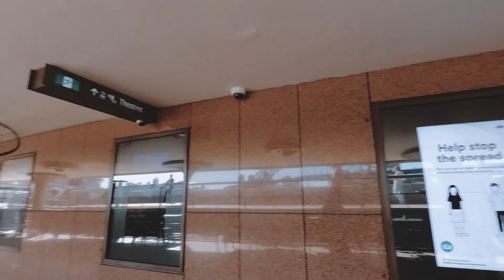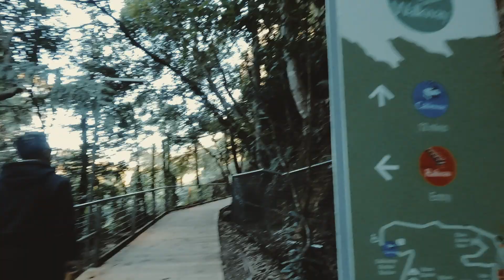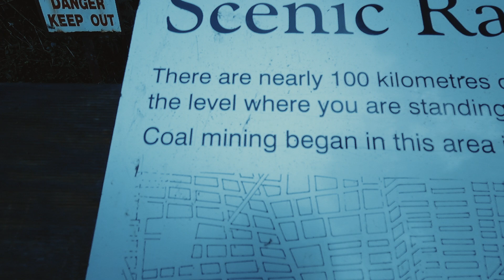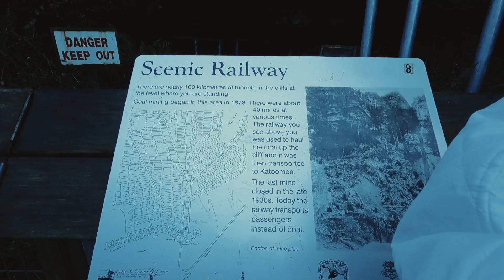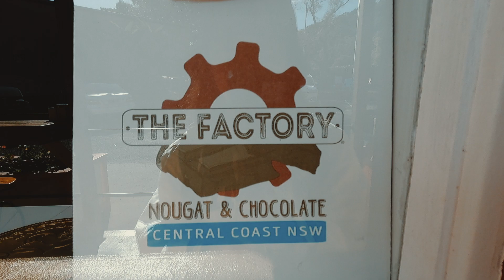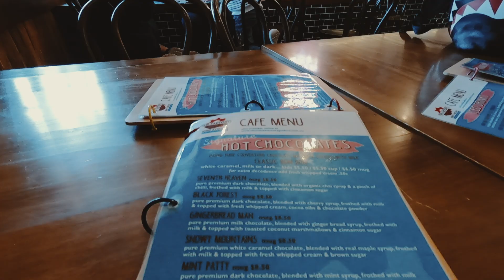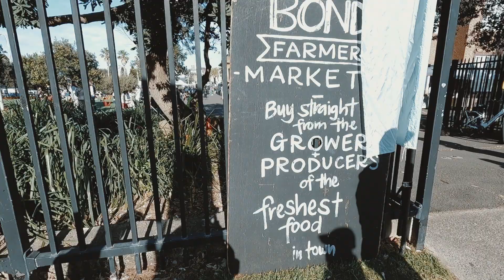Sydney Part 2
Join us for the last few days in Sydney as we explore the Blue Mountains and more.